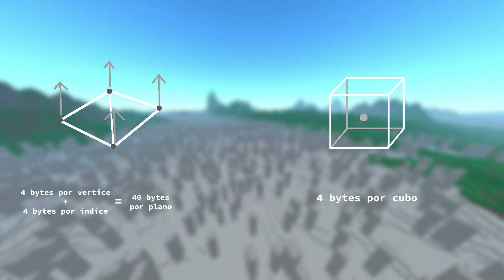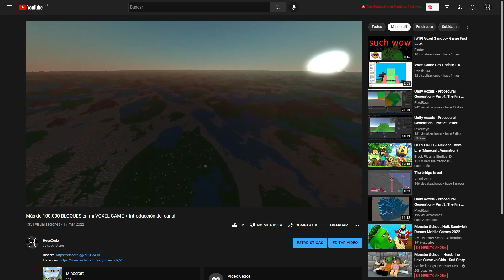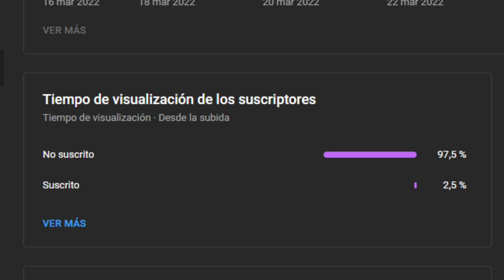Así he llegado a 100 km de RENDER DISTANCE en mi VOXEL GAME